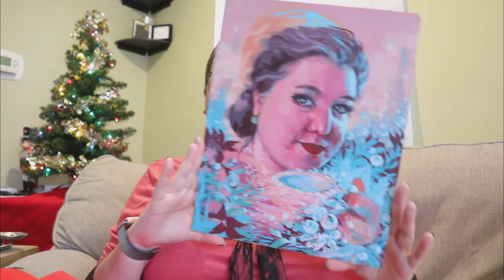A Solstice Gift Swap with Costuming Friends, What I Received!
Hello everyone, and welcome back! Today I'm here with the second of my videos about the Solstice Swap I did with a small group of friends and fellow costumers on social media(not just YouTube).

(A quick note: If you watched this video within it's first 24 hours live with the captions on, I apologize! YouTube's auto captioning did me dirty about 30 seconds in, but I've since corrected it.)

Gwendolyn Grey gave me the most amazing painting using my profile photo as the inspiration! I'm so excited to find the perfect spot to hang it up in my house.